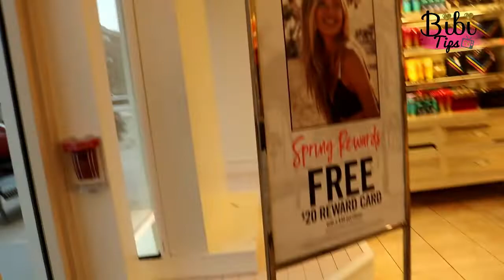HAUL VICTORIA SECRET Y BATH AND BODY WORKS | CONOCIENDO SUS TIENDAS | TIPS PARA COMPRAR MAS BARATO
Mis Hermosas!!! mucho me preguntaron Bibi cuéntanos como compramos en Victoria Secret o en Bath and Body Works!! y aquí les tengo mi mas sincera experiencia como siempre sin pelos en la lengua, mas adelante les hare un video mostrandoles cómo aprovechar las ofertas online con un video de como comprar y pedir todo directamente con ellos, encontrando increibles ofertas!!

Espero que les guste este Haul!! y cada uno de los Tips! Los amooo un abrazote!!

❤|Únete a nuestro Grupo de Facebook!! Asi podras participar en nuestro nuevo segmento “Charlemos” en este segmento hablaremos de cada una de esas experiencias que nos han marcado pero que a la vez nos han hecho más fuerte!! Cuento como siempre con tu apoyo!!

❤|Preguntas Frecuentes:
*Luces que uso para grabación (estas para mi espejo) (Aro de luz de 18 inch- excelente)

*Cámara con que Grabo mis videos: Canon T6i -click aquí para adquirirla

Descargo de responsabilidad: Ninguna de las compañías o productos mencionados en este video me está pagando para dar algún review u opinión positiva sobre ellos. Los productos mostrados en mis videos son comprados y adquiridos por mí misma. Mi opinión sobre los distintos productos está basada en mi experiencia personal. El modo de uso aplicado con cada producto no sustituye las instrucciones de los mismos, el resultado puede variar en cada persona. Soy responsable de darles mi más honesta y sincera opinión siempre.BibiTipsTv.

"El uso del contenido producido por BibiTipsTv sin autorización previa puede tener consecuencias legales"

BibiTipsTv©